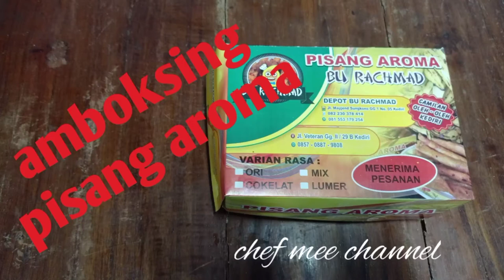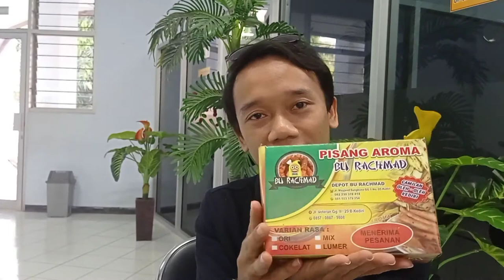Unboxing Pisang Aroma // Kuliner Kediri Raya // manis kriuk kriuk//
Salah satu jajanan yang ada di mana-mana sebenarnya...
Tapi ini sungguh lezat dimakan saat apapun...
Minumnya air putih saja ya... Kudapan ini sudah sangat mengandung banyak gula, jadi hindari disantap dengan minuman yg banyak bergula juga...